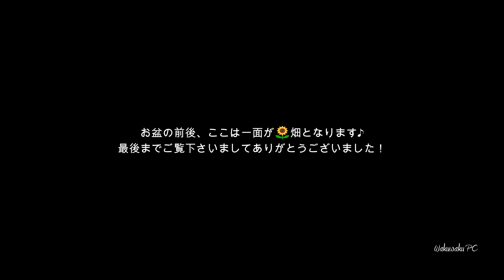DJI AVATA2 Flight training in 喜多方市三ノ倉高原🌻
場所：福島県喜多方市熱塩加納町三ノ倉高原
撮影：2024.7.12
機材：DJI AVATA2
許可関連：国交省無人航空機飛行申請許可・機体登録・DIPS2.0通報・喜多方市熱塩支所産業課許可・所轄警察署フライトプラン周知済・安全監視員配置

　これからお盆前後にはゴッホの絵のように素晴らしいひまわり畑🌻となる三ノ倉高原をお借りして、FPV初心者なりの練習をしておりました。早朝練習は熊が怖いので昼前にて時折小雨もありましたが広大な高原を使ってのスポーツモードも少しだけ慣れてきたかと思います。これまでの撮影ドローンでは諦めてきた場所など今年は是非挑戦し会津の魅力ある景色や場所をご紹介できればと思っております🚁

Location: Sannokura Plateau, Atsushio-Kano-cho, Kitakata City, Fukushima Prefecture
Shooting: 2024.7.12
Equipment: DJI AVATA2
Permission-related: Ministry of Land, Infrastructure, Transport and Tourism unmanned aircraft flight application permission, aircraft registration, DIPS2.0 report, Kitakata City Atsushio Branch Office Industry Division permission, local police station flight plan notification, safety monitor deployment

From now on, around the Obon festival, I borrowed the Sannokura Plateau, which will be a wonderful sunflower field🌻 like a Van Gogh painting, and practiced FPV as a beginner. I'm afraid of bears, so I practiced early in the morning, and there was occasional light rain before noon, but I think I'm getting a little used to the sports mode using the vast plateau. This year, I would like to challenge places that I have given up on with previous shooting drones and introduce the attractive scenery and places of Aizu🚁